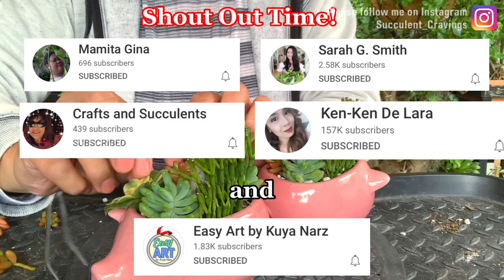Succulent Arrangements in Twin Ceramic Piggy Pots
Succulent arrangement in twin ceramic piggy pots my wife bought from K-Mart.